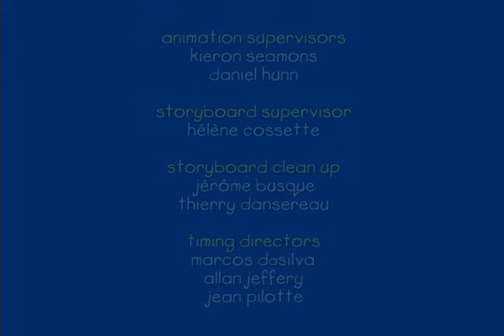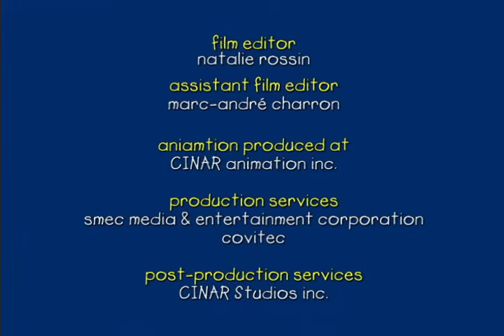Caillou - Downhill From Here (S02E04) | Videos For Kids